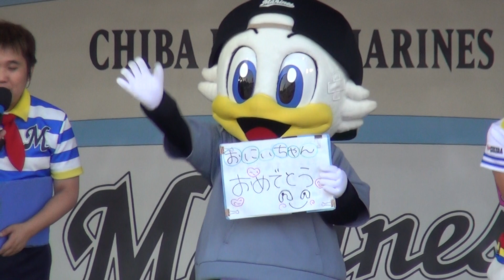マーくんバースデーにズーちゃんの爆弾発言！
千葉ロッテマリーンズ、マーくん、つば九郎などの動画を載せています。

2017.8.9、この日は千葉ロッテマリーンズのマーくんの誕生日。
ステージに上がったズーちゃん、お祝いコメントを見せたかと思ったら裏に爆弾発言が！